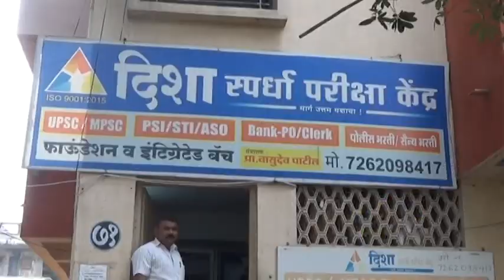Modi Sarkar ka Desh wasiyo ko Bada Tohfa : Viral News Live